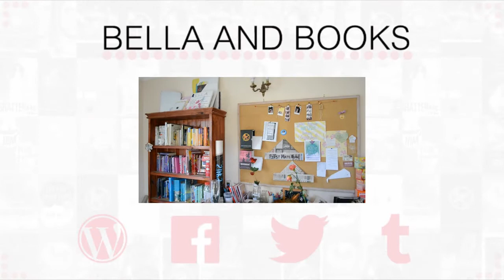FANGIRL FRIDAY - June/July Current Reads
I read some books. I talk about some books. Books, basically.